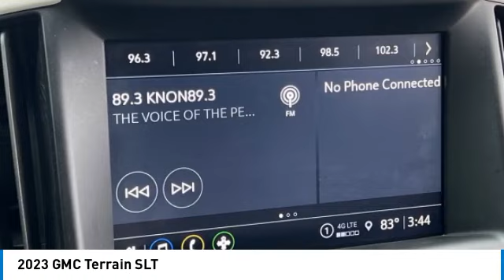2023 GMC Terrain F29391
2023 GMC TERRAIN Garland, TX
Stock# F29391

Jupiter Chevrolet
11611 Lyndon B Johnson Fwy

Recent Arrival!

2023 GMC Terrain SLT FWD Summit White

Terrain SLT, 4D Sport Utility, 1.5L DOHC, FWD, Summit White, Medium Ash Gray/Jet Black Leather, Backup Camera, Bluetooth / Handsfree, Clean AutoCheck, Heated Seats, Keyless Entry, Leather, Non Smoker, One Owner, Power Lift Gate, Remote Start, USB / AUX ports.

2023 GMC Terrain SLT FWD includes our Jupiter Advantage: Lifetime power-train limited warranty, alloy wheel protection, door ding protection and MORE! Excludes GM Certified Vehicles, other restrictions may apply. Ask your sales associate for details.Prices do not include additional fees and costs of closing, including government fees and taxes, any finance charges, any emissions testing fees or $150.00 doc fee. Prices may not include dealer add-ons. Prices are subject to change without notice and may fluctuate based on current economic market conditions. All prices, specifications and availability subject to change without notice. Price includes all rebates and incentives. Not all customers will qualify for all rebates. Contact dealer for most current information, check with dealer for all final pricing.

Prices do not include additional fees and costs of closing, including government fees and taxes, any finance charges, any emissions testing fees or $150.00 doc fee. Prices may not include dealer add-ons. Prices are subject to change without notice and may fluctuate based on current economic market conditions. All prices, specifications and availability subject to change without notice. Price includes all rebates and incentives. Not all customers will qualify for all rebates. Contact dealer for most current information, check with dealer for all final pricing.